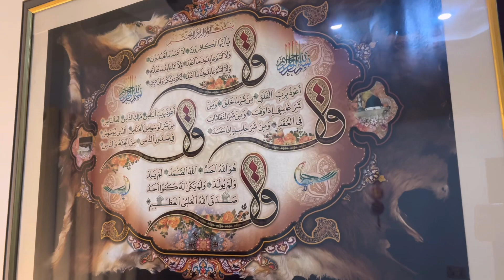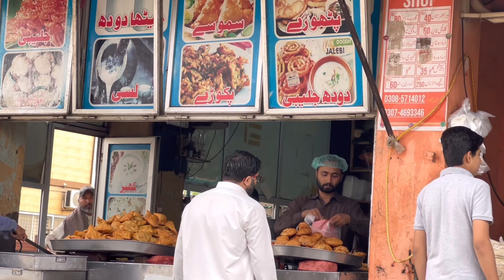Allah pak nay sn le ||Husband lay gay mujhe || 2nd Sehri to Iftari Routine